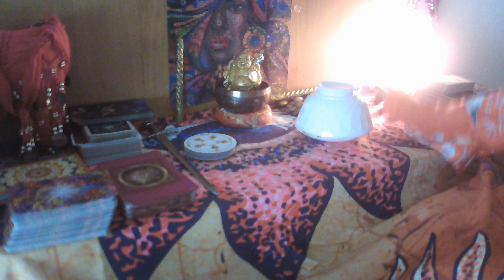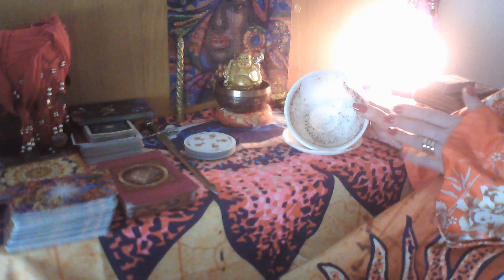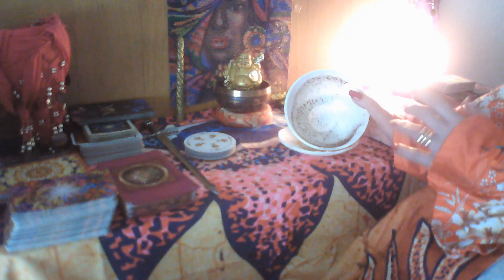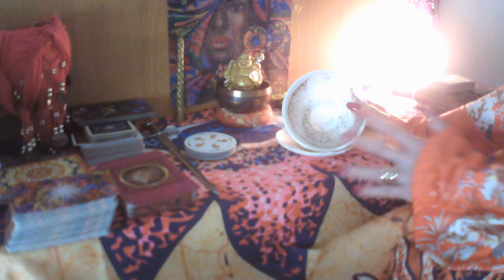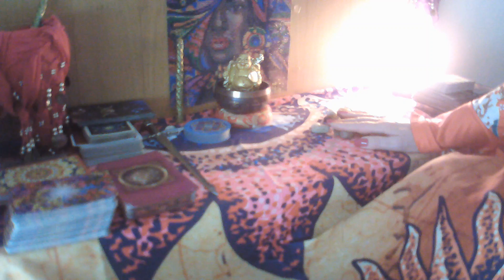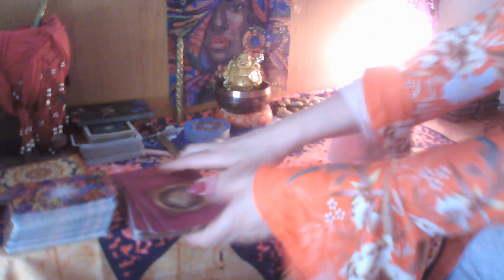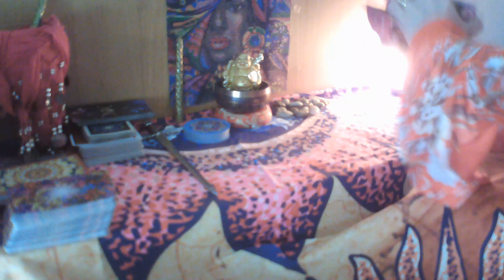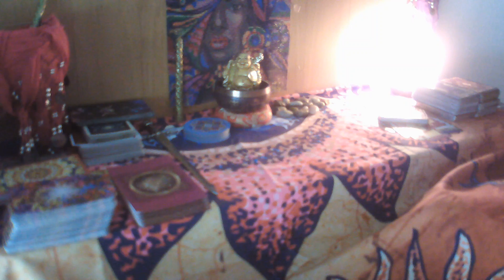ESCORPIO LECTURA CAFÉ☕ +PIEDRAS NOTICIA ESTUPENDA💕 Q NO ESPERAS 2 AMORES 💖TENDRÁS Q DECIDIR💕😃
BIENVENIDOS A MI CANAL, ESCORPIO OS DESEO UNA SEMANA DEL 9 AL 15 MARZO LLENA DE BENDICIONES, REGALAME UN LIKE, COMPARTE MIS VIDEOS, ACTIVA CAMPANITA Y SUSCRIBETE, PARA QUE TE LLEGUEN TODOS MIS VIDEOS, UN ENORME ABRAZO DE LUZ Y MUCHAS BENDICIONES.